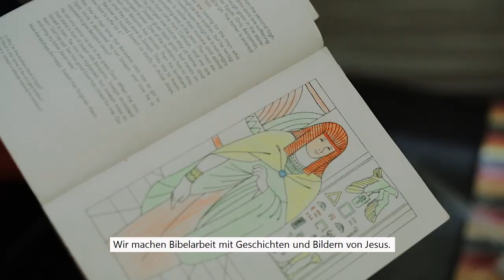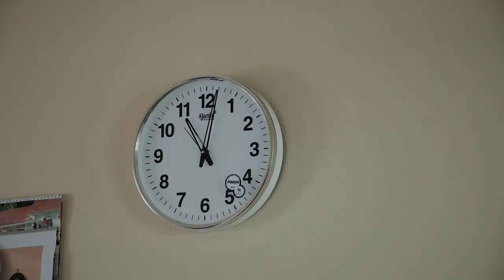Vision for Africa Intl. - CHILDREN HOMES (Orphanages)/ WAISENHÄUSER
Get insights into a children's home (orphanage) in Vision for Africa and what a day of our children looks like!